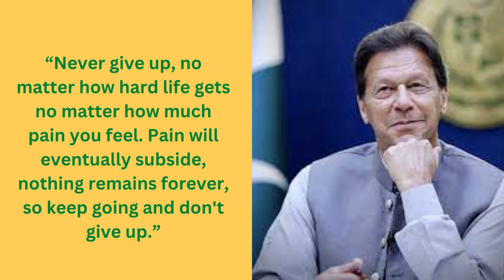quotes by Imran khan